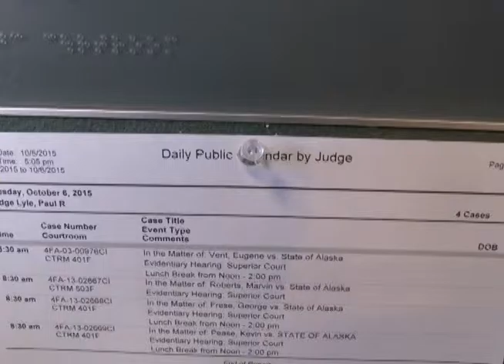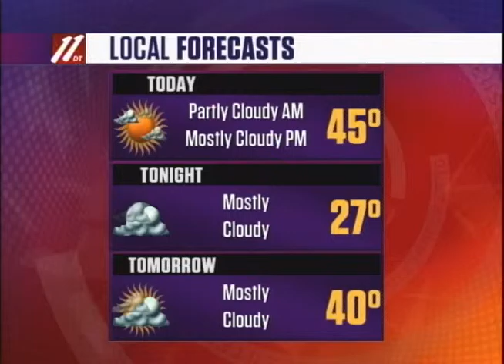Morning Update A, October 12